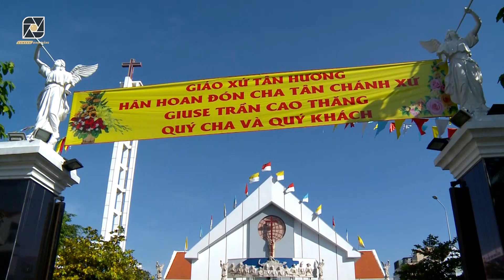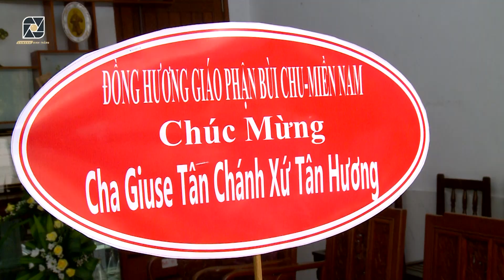Nghi thức nhậm chức Tân Chánh Xứ Tân Hương - Lm. Giuse Trần cao Thăng, ngày 24.11.2021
Linh mục Phaolô Phạm Trung Dong, chánh xứ Phaolô, kiêm hạt trưởng hạt Tân Sơn Nhì đã chủ sự nghi thức nhậm chức chánh xứ của Linh mục Giuse Trần Cao Thăng vào lúc 10g ngày 24/11/2021 tại thánh đường giáo xứ  Tân Hương, hạt Tân Sơn Nhì, Tổng Giáo phận Sài Gòn.